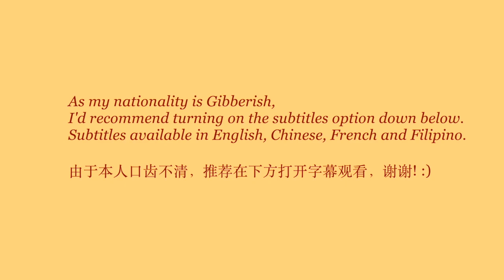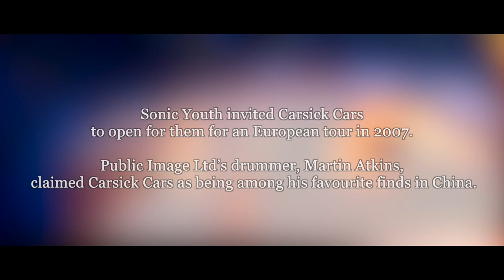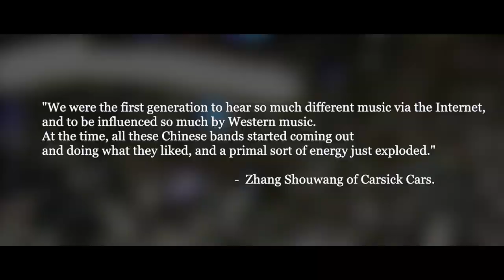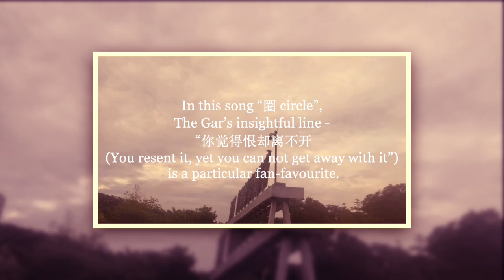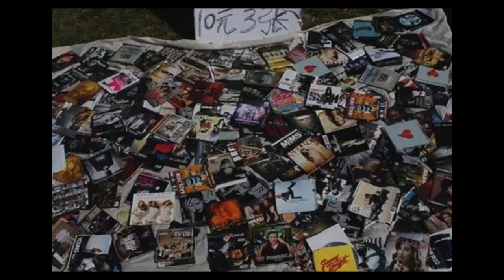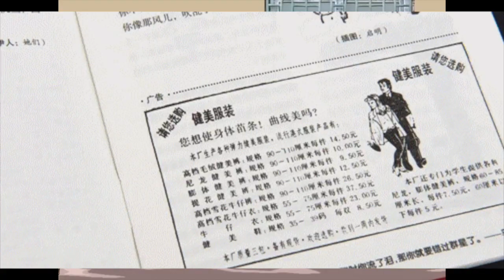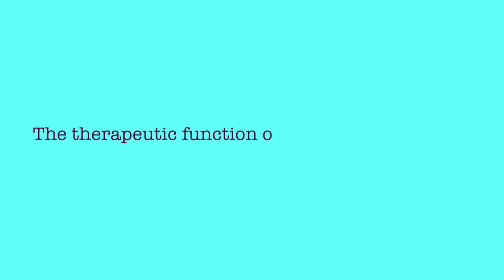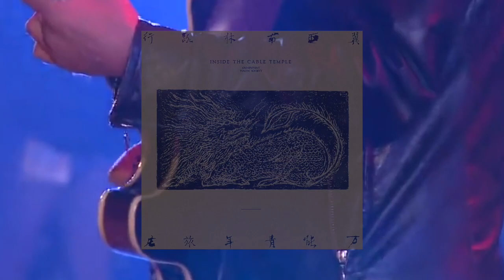A Brief History of Chinese Rock Music and Recommendations (Part II)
This part mostly talks about indie-rock from China - the development of it, and the related musical acts. 这一部分主要是中国的独立摇滚音乐.
Sonic Youth, Public Image and Martin Atkins are mentioned

Acts mentioned in the video:
1. Carsick Cars (Indie-rock, Noise-rock)

2. 嘎调/The Gar (Indie-rock)

3. 五条人/Wu Tiao Ren (Indie-folk)

4. 万能青年旅店/Omnipotent Youth Society (Indie-rock, Progressive-rock)

Songs/sounds included in the video:
1. Carsick Cars - 蘑菇
2. 嘎调/The Gar - 圈
3. 五条人/Wu Tiao Ren - 隆啊隆，骑马去海丰
4. 五条人/Wu Tiao Ren - 十年水流东，十年水流西
5.万能青年旅店/Omnipotent Youth Society - 杀死那个石家庄人
6.万能青年旅店/Omnipotent Youth Society - 秦皇岛
7. To Ponder - Godmode
8. Siouxsie And The Banshees - Hong Kong Garden

0:00 Intro
0:30 D22 vs CBGB
0:50 Carsick Cars introduction
1:08 Carsick Cars - 蘑菇
3:02 Background info Prof. Michael Pettis - Maybe Mars Label
3:10 The Gar/嘎调 introduction
3:48 The Gar/嘎调 - 圈
5:30 Wu Tiao Ren/五条人 introduction
6:03 Pikachu fart
6:05 History of "Scrapped CDs"
7:09 Wu Tiao Ren/五条人 - 十年水流东，十年水流西
8:05 The cultural resonance of Wu Tiao Ren
9:35 Omnipotent Youth Society/万能青年旅店 introduction
10:00 Omnipotent Youth Society/万能青年旅店 - 杀死那个石家庄人
12:20 Omnipotent Youth Society/万能青年旅店 - 秦皇岛 (Strawberry Festival 2015)
14:07 Outro, wrap up, please like and subscribe.